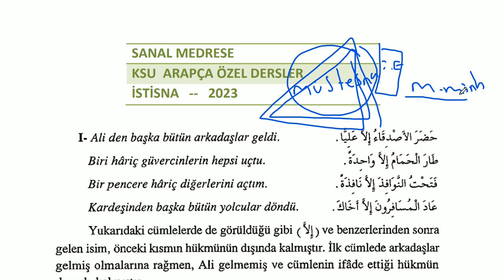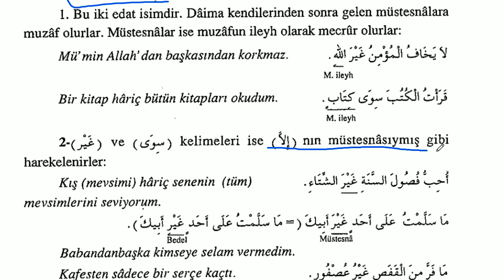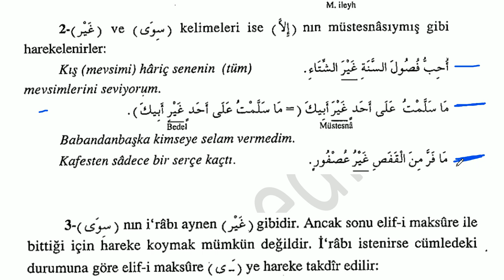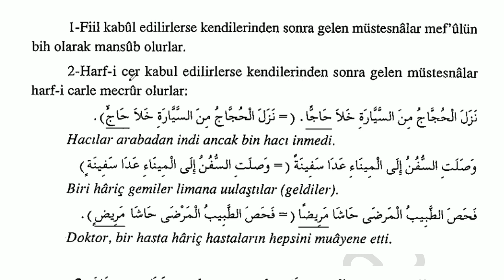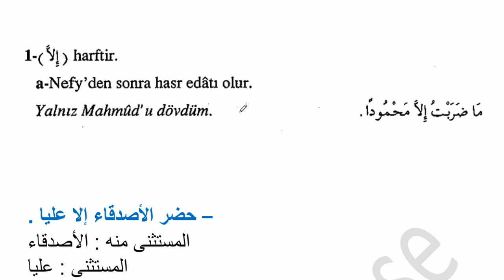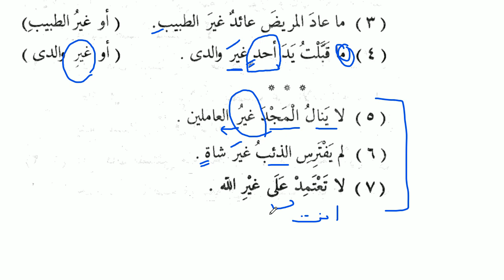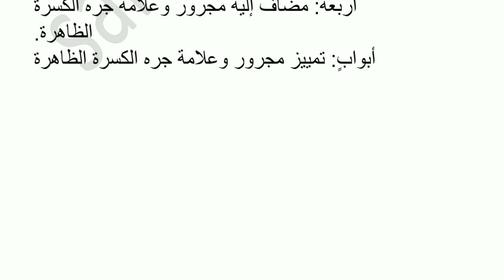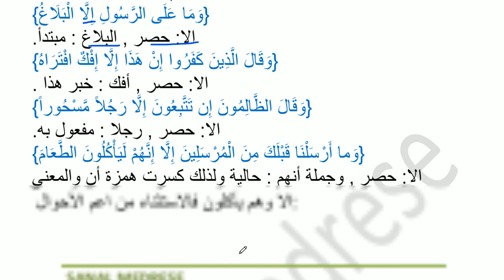İstisna. İlave PDF-Çözüm